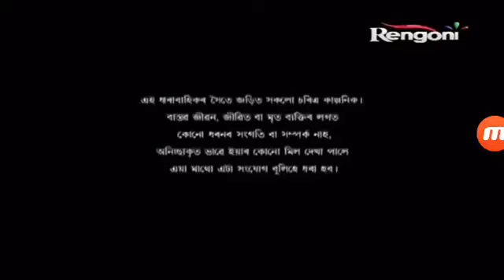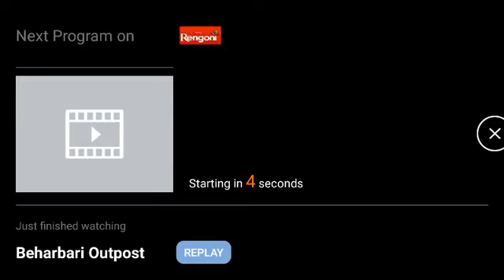Beharbari Outpost 1197 episode 20th June ll Beharbari Outpost today new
Beharbari Outpost today new